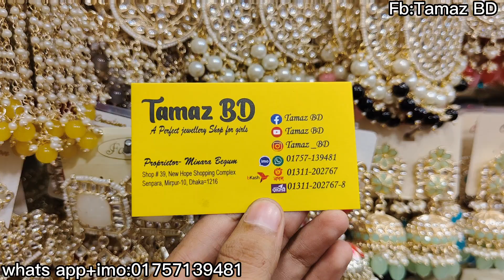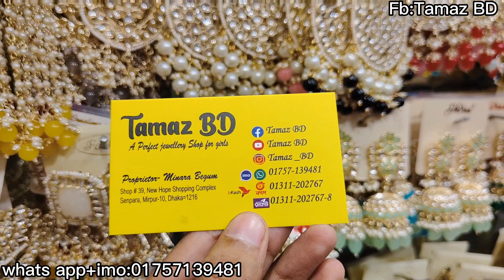New designer indian joypuri earrings collection at Mirpur 10/কানের দুল